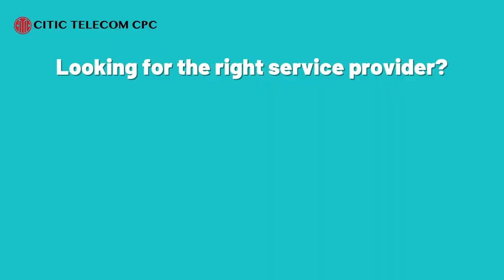Enterprise Information Security: Reducing Ransomware Related Downtime with Disaster Recovery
The world’s largest meat and poultry processor has been targeted by a sophisticated ransomware attack and temporarily shut down some operations in the U.S., Canada and Australia, including the cattle slaughtering at all of its U.S. plants. Due to its cybersecurity protocols, redundant systems and encrypted backup servers, the firm quickly resolved the issues resulting from the attack and resumed operations within 24 hours.